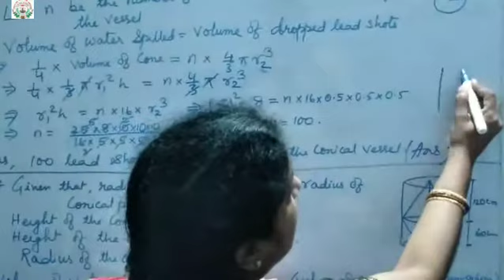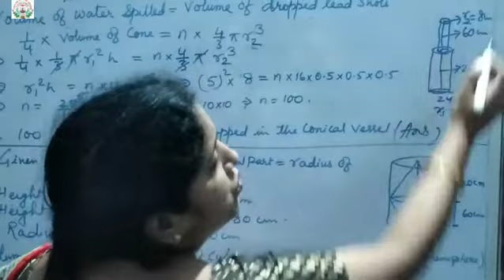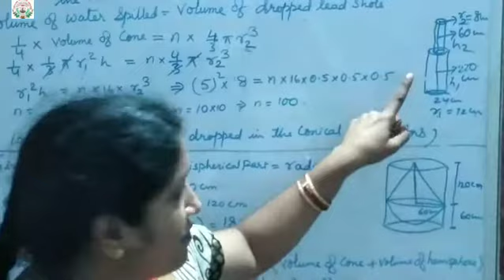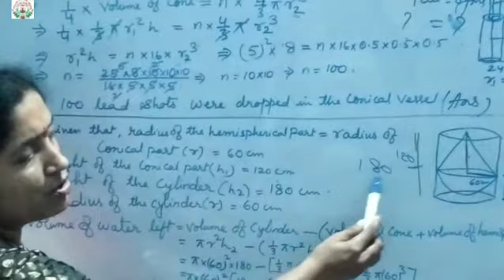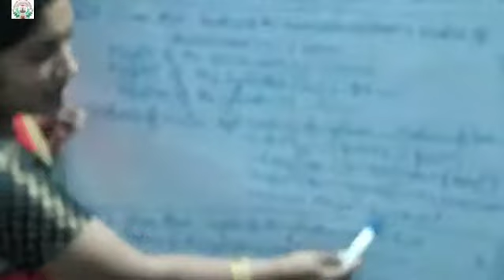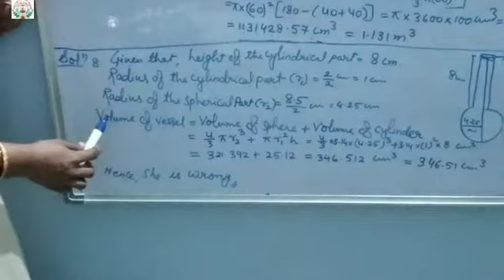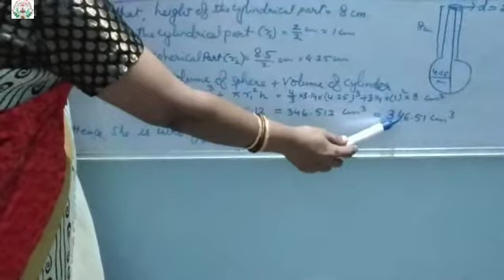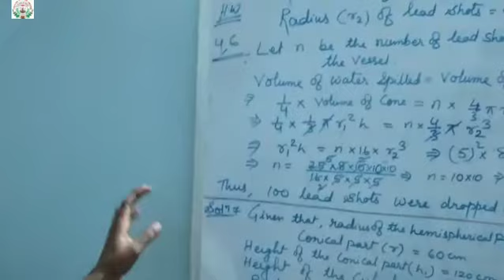04th NOV Maths cl-10